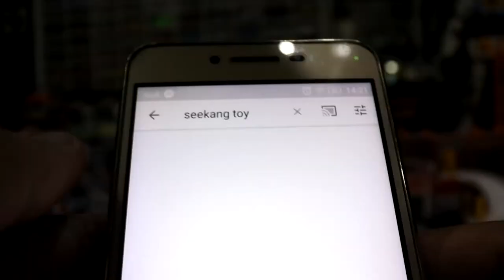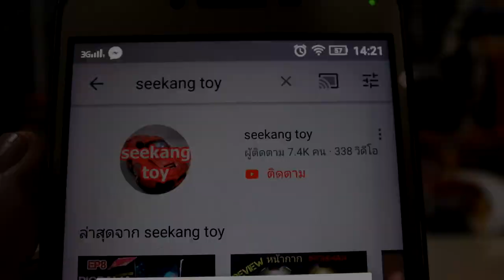รถจิ๋ว ChoroQ NISSAN Fairlady งานฝากาเเฟ ใส่เหรียญแล้วยกล้อ